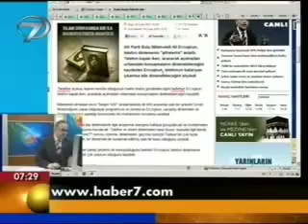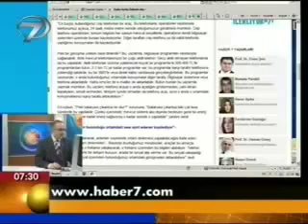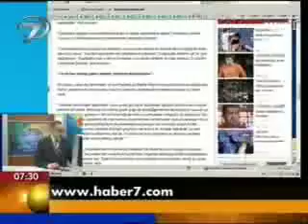Kanal 7 Sabah Haberleri - 20 Ocak 2013 - Kanal 7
Anadolu Ajansı'na verdiğim demeç, Kanal 7 sabah programında okundu.

20 Ocak 2013, Kanal 7